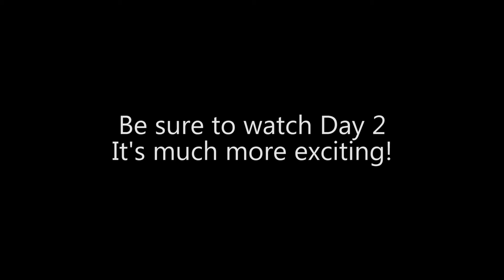Iceland Vlog - Day 1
Day 1 of our trip to Iceland was pretty much a travel day, but we got our first glimpse of icelandic landscapes on our way to our AirBnB cabin.